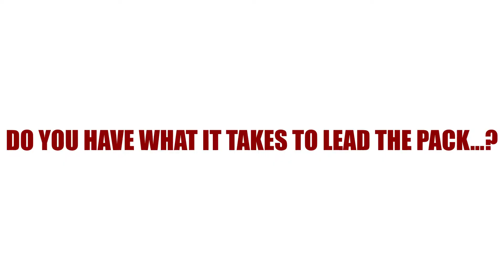WolfieTank 2017 Recap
Did you miss WolfieTank this year? Well, watch this short recap video! For more information about iCREATE and what we do please visit our